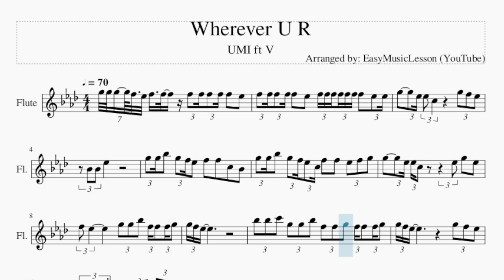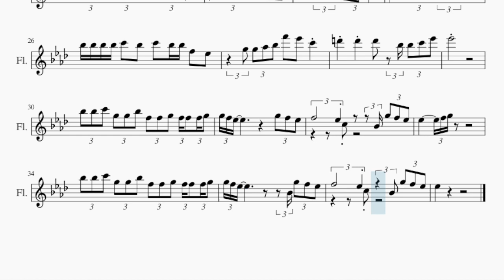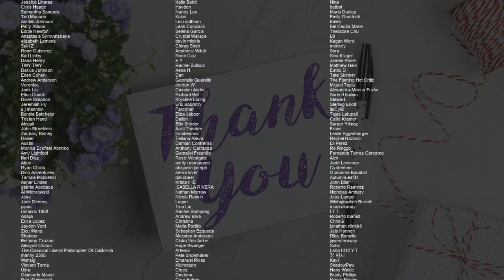Flute Sheet Music: How to play Wherever U R by UMI ft V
Comment and let us know how the videos have helped you. It keeps us going! :)Here is a sheet music/tab video on the song Wherever U R by UMI ft V on the flute. A flute sheet music arrangement which is transposed to notes that are easily played by flute, for the song Wherever U R by UMI ft V.

EasyMusicLesson teaches you to play the your favorite instrument, through well-arranged sheet music so that you too can learn how to play Wherever U R by UMI ft V on the flute as fast as you can. A flute sheet music with backing tracks to help your play the song better.

Chords of Flute arrangement:
Eb Maj   Eb Maj   Eb Dom 7   Eb Dom 7   Ab Maj   Ab Maj   Ab Min
Ab Min   Eb Maj   Eb Maj   Eb Dom 7   Eb Dom 7   Ab Maj   Ab Maj
Ab Min   Ab Min   Eb Maj   Eb Maj   Eb Dom 7   Eb Dom 7   Ab Maj
Ab Maj   Ab Min   Ab Min   Eb Maj   Eb Maj   Eb Dom 7   Eb Dom 7
Ab Maj   Ab Maj   Ab Min   Ab Min   Eb Maj   Eb Maj   Eb Dom 7
Eb Dom 7   Ab Maj   Ab Maj   Ab Min   Ab Min   Eb Maj   Eb Maj
Eb Dom 7   Eb Dom 7   Ab Maj   Ab Maj   Ab Min   Ab Min   Eb Maj
Eb Maj   Eb Dom 7   Eb Dom 7   Ab Maj   Ab Maj   Ab Min   Ab Min
Ab Min   Ab Min

Melody notes of Flute:
G5 G5 G5 F5 Eb5 F5 F5 F5 F5 F5 F5 F5   Eb5
F5 F5 F5 F5 F5   Eb5   F5 F5 F5 F5 F5 F5 F5   Eb5 Eb5
G5     Eb5 Eb5 C5       G5 F5 Eb5
G5 G5 Bb5   G5 F5 Eb5   F5   F5   C5   Bb4
G5 G5 Bb5   G5 F5 Eb5 C5 F5   F5   Eb5 F5 G5
G5     Eb5 Eb5 C5       Eb5 G5   Eb5
F5 Eb5       G5 G5 Bb5 F5 F5 F5 G5
Bb5 Bb5 C6 G5 G5 Bb5 F5 F5 G5 F5 F5 F5 G5
G5 F5 Eb5             G5 F5 Eb5
F5       Eb5 C5       Bb4 G5 F5 Eb5
G5 F5 Eb5             Bb4 G5 F5 Eb5
Eb5
Eb5
G5 Ab5 Bb5 G5 Ab5 Bb5 G5 Ab5 Bb5 G5
G5 Ab5 Bb5 G5 Ab5 Bb5 C6     Bb5 F5
F5   G5 G5 G5 G5   F5   F5   Eb5
Bb5     Ab5   Bb5 G5   F5 Eb5 Eb5
Eb5   Bb5 Bb5 Bb5 C6   Bb5 Bb5
Bb5 Bb5 Bb5 Bb5 C6   Bb5   C6   Bb5 Bb5 F5   Eb5
G5 G5 Ab5 Bb5 F6   Eb6   C6
D6     D6     D6   Bb5 Bb5 C6 Eb6
Eb6
Eb5